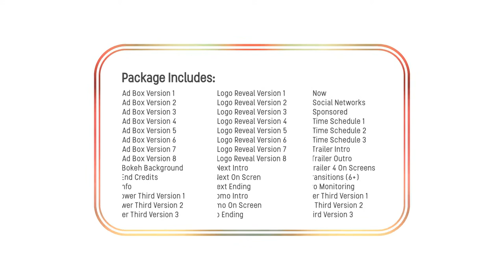Clean Broadcast Package (After Effects Template)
Features:
- 100% After Effects
- Fully Customizable
- 13 Social Icons Included
- Analog Bokeh Footage Included